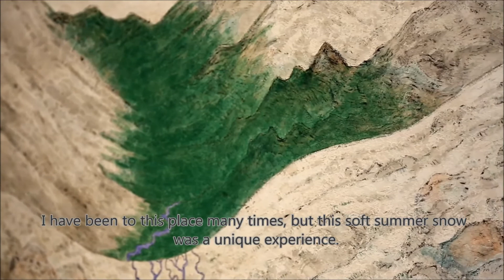Lee, Jongsong (이종송) - 2014 Gallery Hanok Exhibition II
Korean Landscape Painter 'Lee Jongsong' 2014 Gallery Hanok Exhibition II